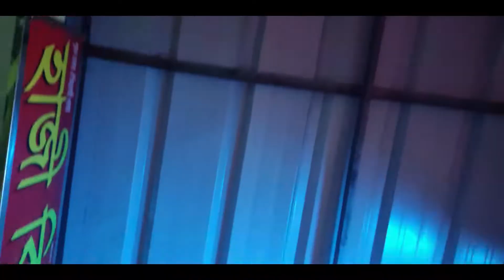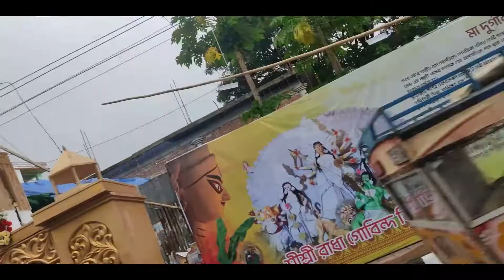DURGA PUJO Bangali Biggest Festival ❤ Vlog ❤//The AKS Nation //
💨💨Thumbnail Text :-
                                     ➤ DURGA PUJO-Bangali Biggest Festival

Peace! ❤️